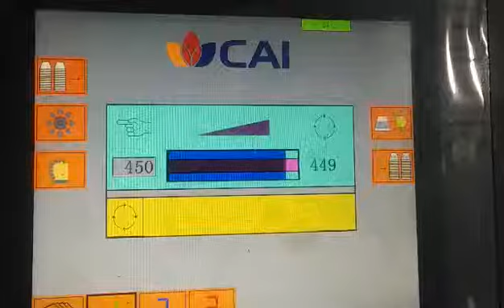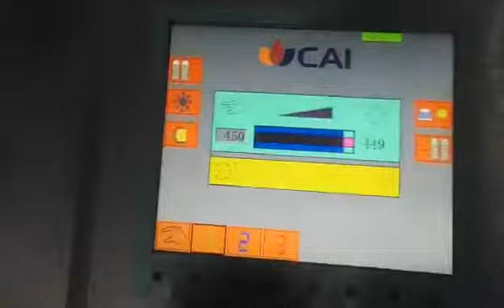E6500 Printing Machine in Asia.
Printing on Small Sauce Cups.